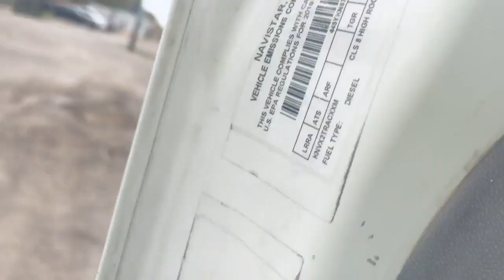2019 INTERNATIONAL LT For Sale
AUTOMATIC!!!, SLIDING 5TH WHEEL, TRAILER BRAKE